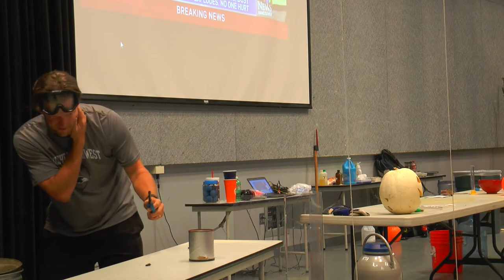Mole Day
Story about Mole Day at ONW!